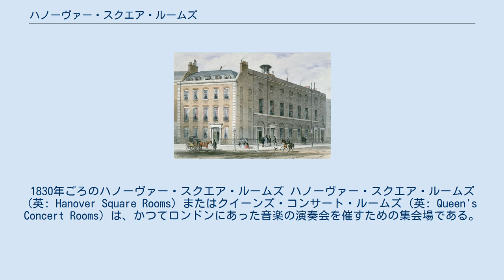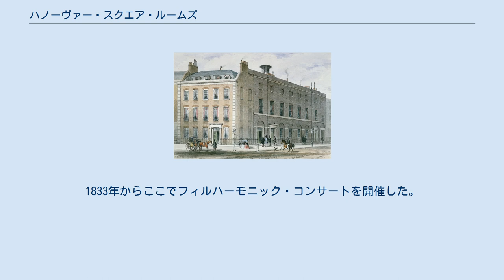ハノーヴァー・スクエア・ルームズ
1830年ごろのハノーヴァー・スクエア・ルームズ ハノーヴァー・スクエア・ルームズ (英: Hanover Square Rooms) またはクイーンズ・コンサート・ルームズ (英: Queen's Concert Rooms) は、かつてロンドンにあった音楽の演奏会を催すための集会場である。
1774年に建設され、1900年に取り壊されるまで、ロンドンを代表するコンサート会場だった。
 1774年、スイス出身のジョヴァンニ・ガッリーニ(en)は、ヨハン・クリスティアン・バッハおよびカール・フリードリヒ・アーベルと共同でハノーヴァー・スクエアの東南角（4番地）にコンサート・ルームズを設立した。
建物では演奏会のほかに舞踏会や仮面舞踏会も開催された。
後にガッリーニは他のふたりから建物を購入した。
ここで有名なバッハ・アーベル・コンサートがバッハの没する1782年まで開催された。
また、貴族たちによる「古楽」演奏会も開かれた。
 ヨハン・クリスティアン・バッハの没後は、ヴァイオリニストのヴィルヘルム・クラーマーを中心とするプロフェッショナル・コンサートがバッハ・アーベル・コンサートの後をつぎ、1783年から1793年まで開催された。
このコンサートのライバルはヨハン・ペーター・ザーロモンのコンサートで、ハノーヴァー・スクエア・ルームズで1786年からコンサートを行った。
 1790年のニコラウス・ヨーゼフ・エステルハージの死にともなってエステルハージ家の楽団が解散したため、楽長のフランツ・ヨーゼフ・ハイドンはウィーンに移った。
この期をザーロモンは逃さず、自分のコンサートのためにハイドンをロンドンに招聘した。
ハイドンは1791-92年と1794-95年にロンドンを訪問し、このために合計12曲の交響曲（ロンドン交響曲）を作曲したが、うち93番から101番までの9曲はハノーヴァー・スクエア・ルームズのザーロモンのコンサートで初演された。
 フィルハーモニック協会は、本拠地としていたアーガイル・ルームズ(en)が1830年に焼失し、短期間ヘイマーケット国王劇場を使用していたが、その後1869年までハノーヴァー・スクエア・ルームズを使用した。
1833年からここでフィルハーモニック・コンサートを開催した。